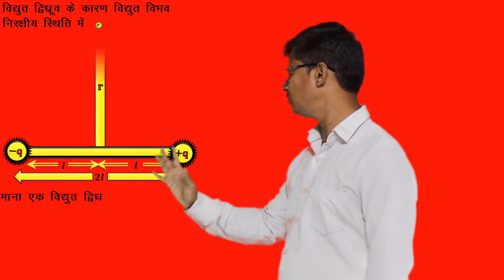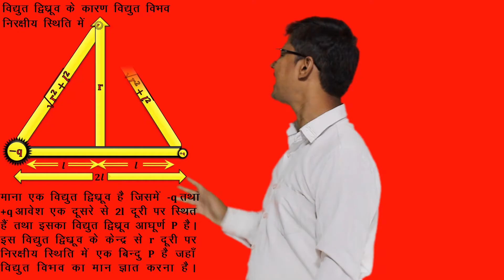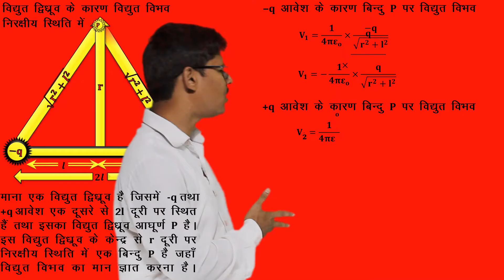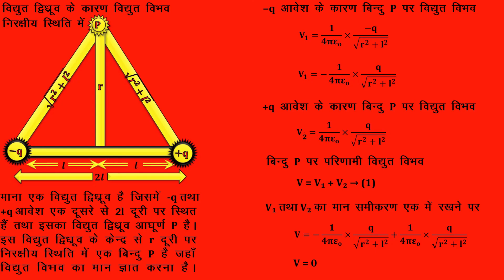POTENTIAL DUE TO ELECTRIC DIPOLE AT EQUATORIAL POSITION II SUPER PHYSICS CLASSES II RAJESH SIR